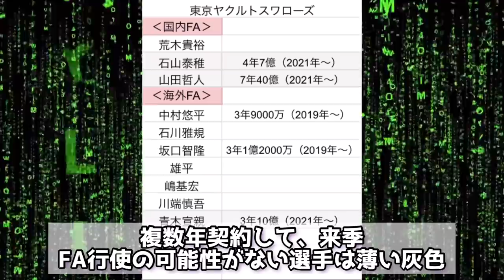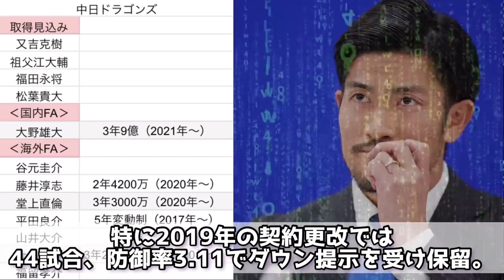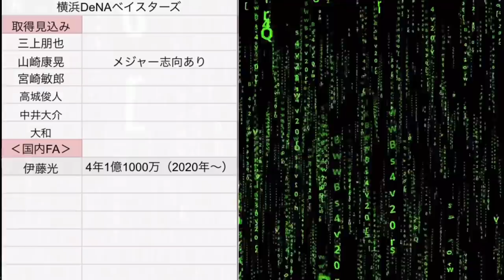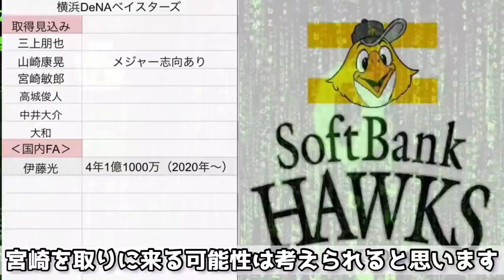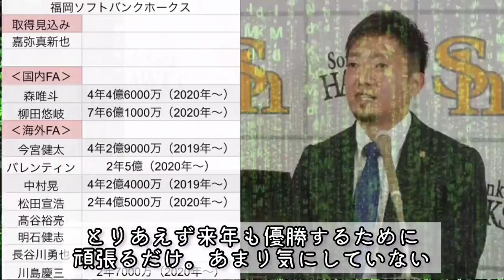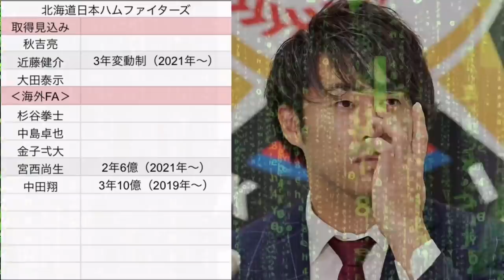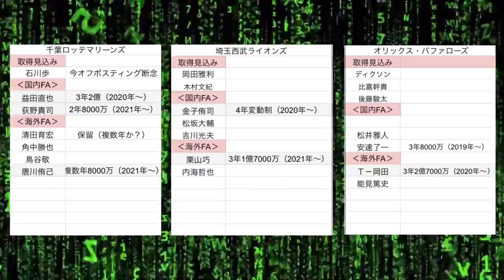【FA戦線2021】来年は豊作！？2021年にFA取得する選手まとめてみた！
※この動画は個人的な主観が含まれています。

【SNS】

【音源】